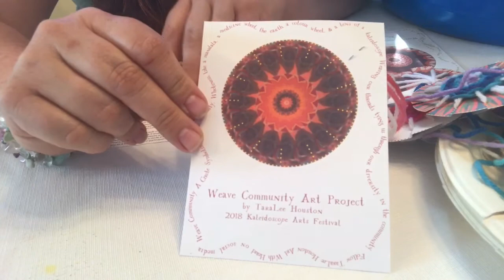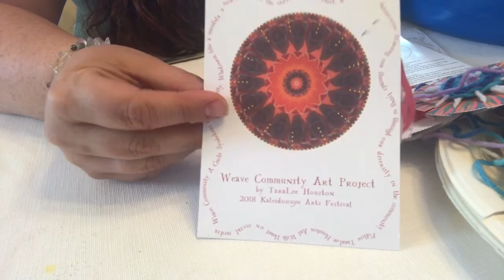Weave Community Art Project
The Weave Community Art Project is created by TaraLee Houston for the community of the City of Coquitlam.

This video is a demonstration of how to weave using the make and take Weave Community Art Project from the 3 summer park nights and the 2018 Kaleidoscope Arts Festival.

Like the lens of a kaleidoscope, a mandala, colour wheel, medicine wheel, and the earth the circle symbolizes oneness, unity and wholeness. This project is about weaving our threads together, tying us through our diversity in the community.

Thank you for being a part of the Weave Community Art Project.